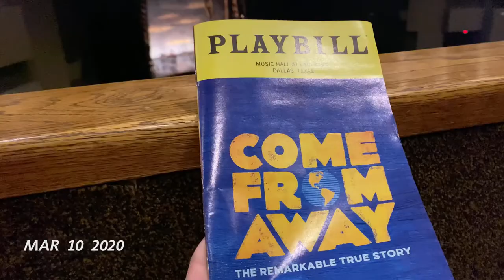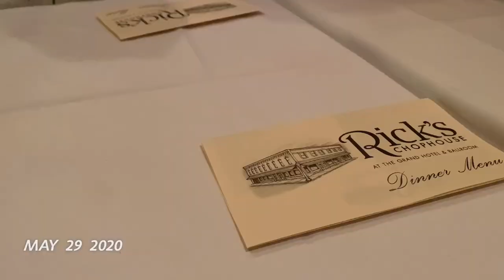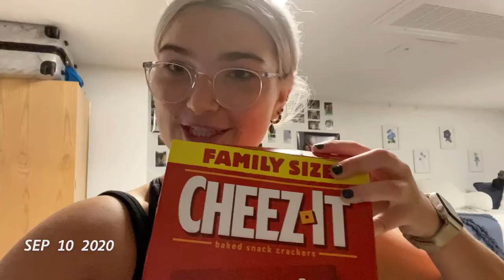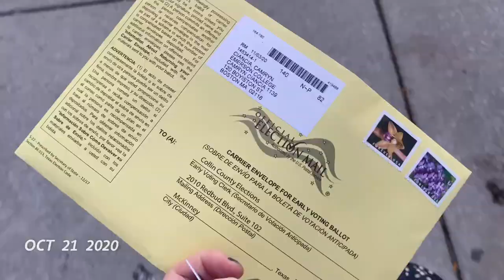1 second a day fuck 2020